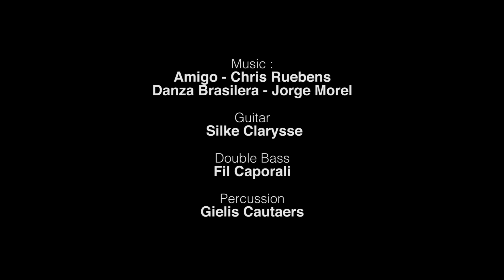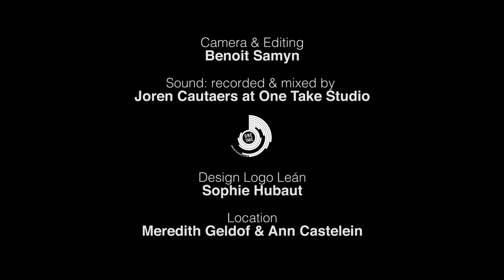Leán - Teaser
Leán:
Silke Clarysse: Guitar
Fil Caporali - Double Bass
Gielis Cautaers - Percussion

Camera & Editing: Benoit Samyn
Sound: Recorded & Mixed by Joren Cautaers at One Take Studio
Design Logo Leán: Sophie Hubaut
Location: Meredith Geldof & Ann Castelein